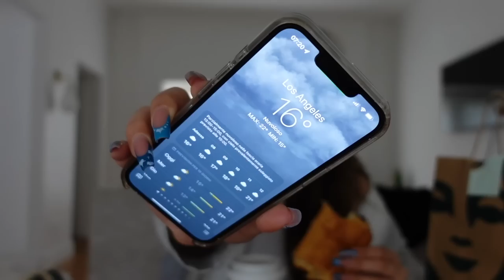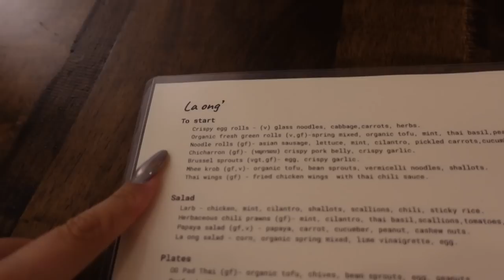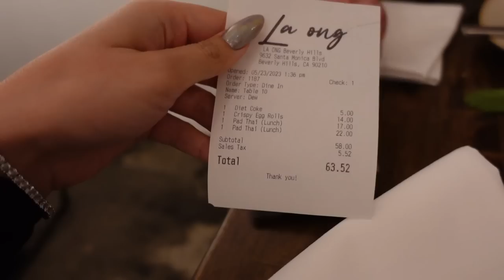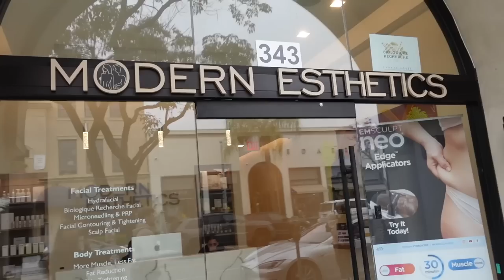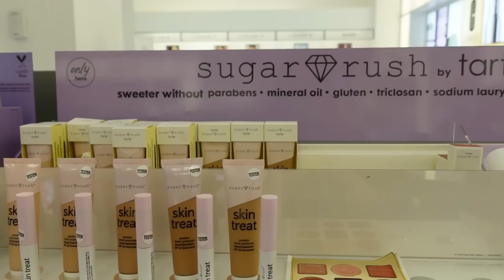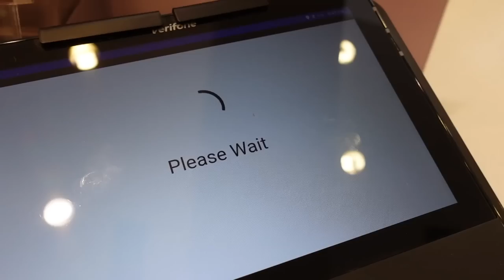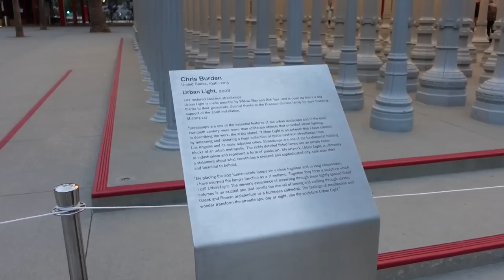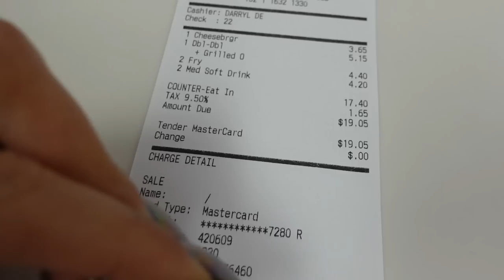VLOG LOS ANGELES pt. 2 💅🏻🇺🇸 new nails, Beverly Hills, rodeo drive, etc | MelissaTani